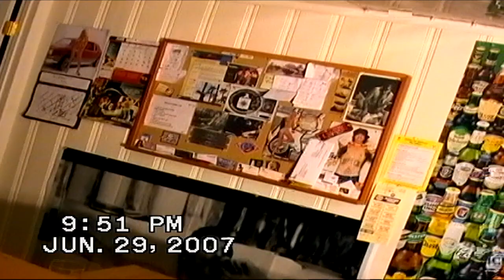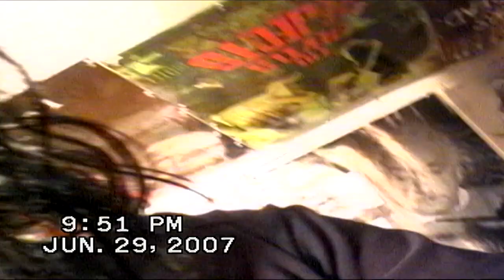TAPE 064 | SPIDER Main Character from ROCK STAR SUPERHERO Performs EL DIABLO | Guitar Session